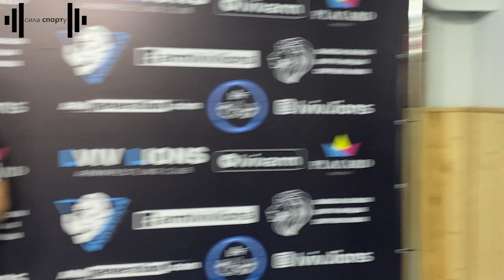FIGHT LIONS: перші поєдинки | Новий турнір для армрестлерів | Армрестлінг - Сила спорту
23 квітня в армрестлінг клубі Львівські Леви (Armwrestling Club Lviv Lions) відбулись перші 5-ти раундові суперпоєдинки FIGHT LIONS #1.
➡️ Бурко Микола & Мига Мирон (права рука)
➡️ Мига Мирон & Скріпніченко Олександр (ліва рука)

Коментують турнір:
🛑НАЗАР ІВАНИЦЬКИЙ, технічний директор Львівської Федерації Армспорту
🛑ІГОР ІВАНИЦЬКИЙ, головний тренер Armwrestling Club "Lviv Lions"
🛑ГЛІБ ОБОЖДА, чемпіон України у вазі 75 кг
у боротьбі на ліву руку

00:00 вступ
00:33 що за турнір?
00:45 Раунд 1 Мига - Скріпніченко
01:26 Раунд 2 Мига - Скріпніченко
02:18 Раунд 3 Мига - Скріпніченко
02:56 Раунд 4 Мига - Скріпніченко
03:34 чому такий формат турніру
04:03 Раунд 5 Мига - Скріпніченко
04:50 Коментар Скріпніченка
05:33 про місце проведення
06:10 Раунд 1 Бурко - Мига
07:19 як взяти участь в турнірі
07:45 Раунд 2 Бурко - Мига
08:33 про майбутнє турніру
08:46 Раунд 3 Бурко - Мига
09:36 Раунд 4 Бурко - Мига
09:59 аналіз поєдинків
10:50 Раунд 5 Бурко - Мига
11:56 для чого потрібен турнір
13:13 Обожда Гліб